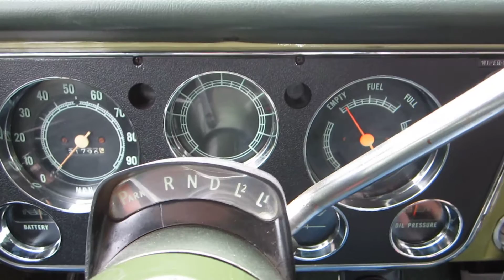** SUPER CLEAN & SOLID !! ** 1971 CHEVY C/K20 4X4 ** SOLD !!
**  SUPER SOLID !! ** SUPER CLEAN INTERIOR !! ** RARE- C/K20 4X4 ** REG CAB / 8' BED ** POWER DISC BRAKES / STEERING ** SPRAYED IN BEDLINER / WOOD COMBO **  CRATE 350 / AUTO **
ORIGINAL CA TRUCK
SOLD !!